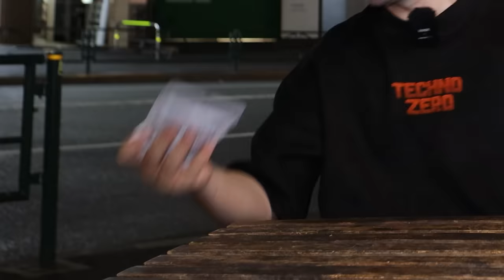JAPONYA ABUR CUBURLARINI DENEDİK !! 🇯🇵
Merhaba arkadaşlar, bugün Japonya TOKYO da Muratabigf ( @muratabigf   )  ile sizlere eğlenceli ve lezzetli  bir deneyimimden bahsedeceğiz. Japon Abur cuburlarınu çok merak ediyordum, bu yüzden Murat ile birlikte japonya tokyo'ya doğru yola çıktık 😄
Öncelikle, Tokyo'nun sıcağına dayanmaya çalışırken içimizdeki ateşi söndürmeye çalıştık. Japonların nasıl bu kadar sıcak havada bile terlemeden gezebildiğini anlayamadık.Japonya Tokyo'da sokakta abur cubur deneyimini yaşamak gerçekten ilginçti. aburcuburlar kendine özgü lezzetleriyle farklı bir deneyim sunuyor. Eğer siz de farklı kültürlerdeki abur cubur deneyimlerini merak ediyorsanız, bu tarz maceralara atılmaktan çekinmeyin! Yeni lezzetler keşfetmek ve farklı tatları denemek her zaman heyecan verici olabilir. Umarım benim gibi bu tür deneyimleri seversiniz. Sağlıklı ve lezzetli günler dilerim!Birlikte yosunlu cips,ilginç jelibon lar, değişik cipsler garip haribo lar ilginç pringles lar ve tuzlu şeker deniyoruz.O zaman afiyet olsun.